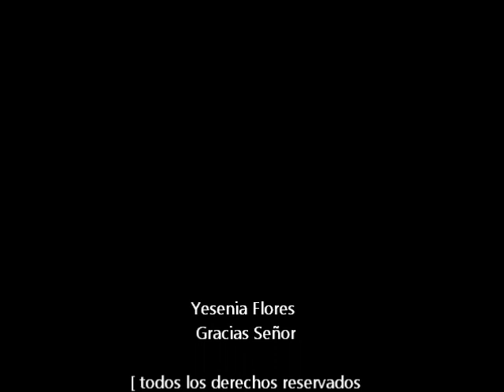Yesenia Flores - Gracias Señor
Yesenia Flores - Gracias Señor, Todos los derechos son de yesenia Flores, Video Hecho sin Fines de Lucro.